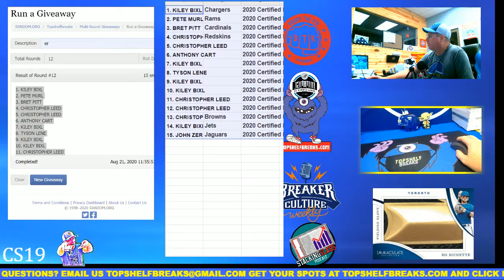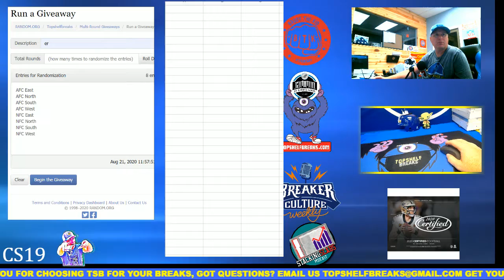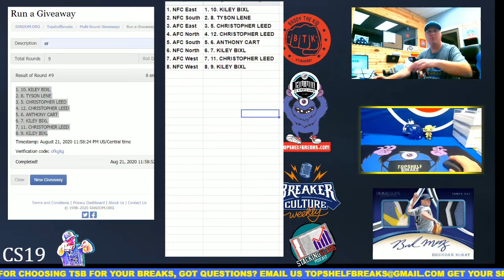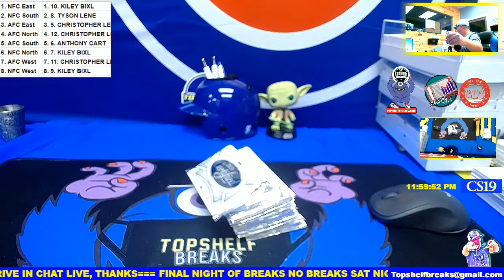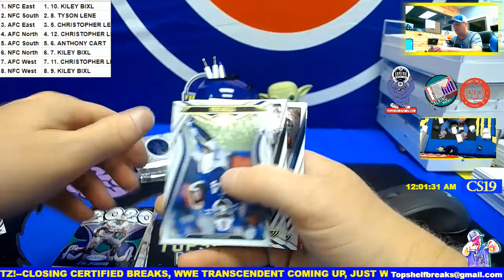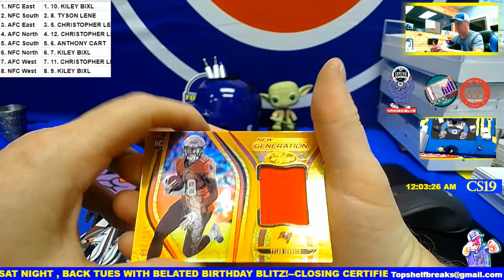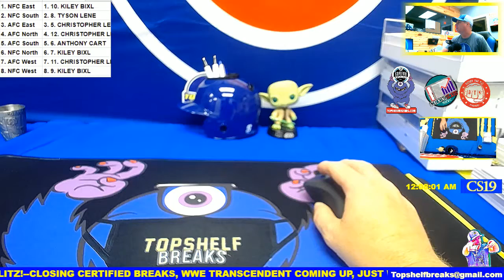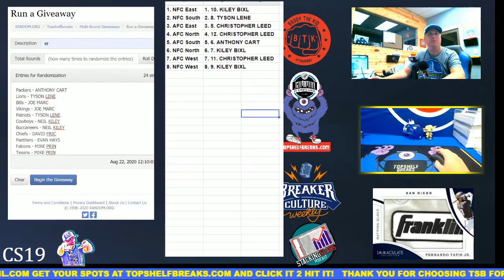CERT FOOTBALL EBW 2 FRI PYT 2